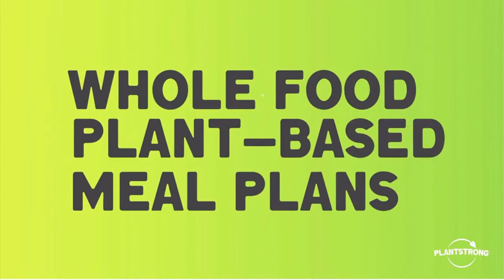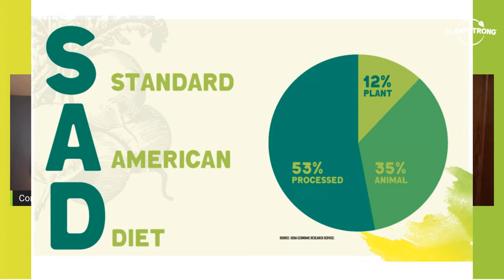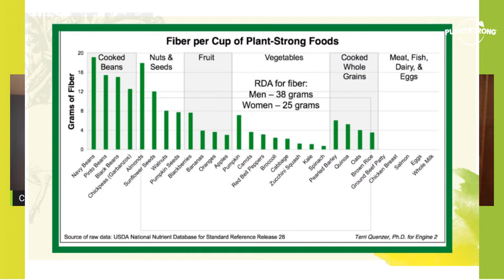Adding Fiber to Your Diet - Rip's Big Bowls!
Rip shares how much fiber you need in your diet and the easiest way to get it - whole, plant-based foods!

Fiber plays a key role for digestion, weight loss, and cancer prevention, and can even increase lifespan! But don’t be fooled—many packaged food companies are trying to boost sales by adding extra fiber to their gummy candy or yogurt, but the best source of fiber is plants themselves! Yes, natural fiber is found only in fruits, vegetables, whole grains, and legumes. So make sure you’re filling your plate with whole, plant-based foods.

PLANTSTRONG was created and implemented by New York Times bestselling author Rip Esselstyn. He answers your questions about the importance of fiber and how you can easily get what you need daily.